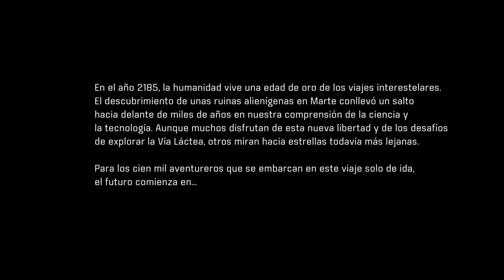Mass Effect Andromeda - PS4 Gameplay | Walkthrough | Let's Play 2017 (espanol)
💰 Mass Effect Andromeda (xBox) on Amazon
💰 Mass Effect Andromeda (PS4) on Amazon

Original Video from the YouTube-Channel "Vandal.net" (CC-licence).